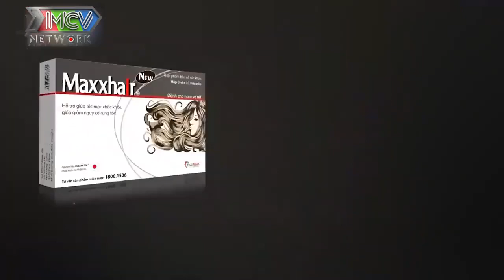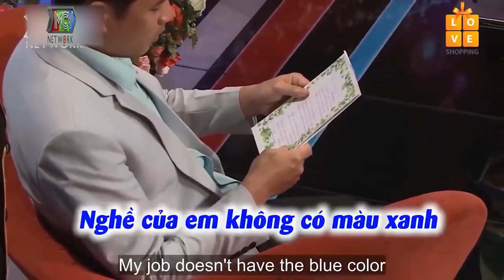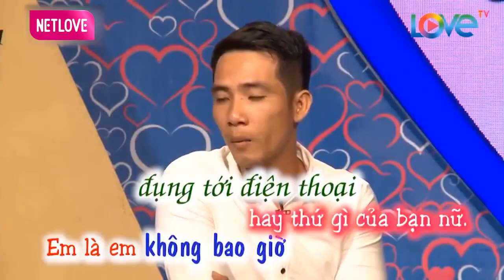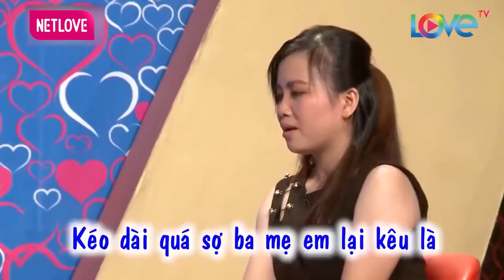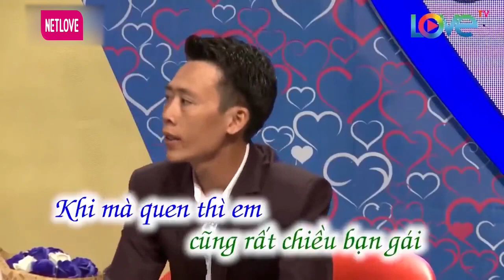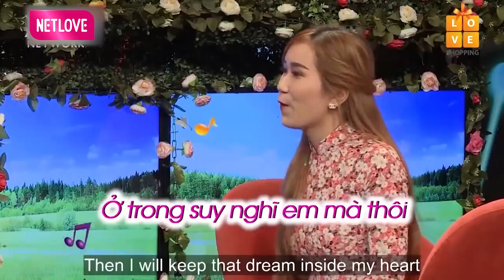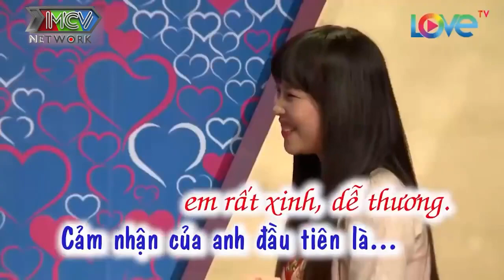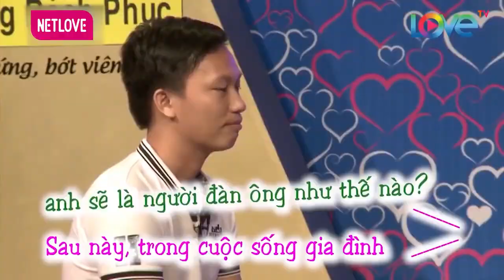Đến Ạ Chị Béo Ụ, Chị Ấy Chỉ Có Ăn Còn Việc Nhà Cơm Nước Chị Không Biết Làm Chi Hết Và Cái Kết Hẹn Hò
Đến Ạ Chị Béo Ụ, Chị Ấy Chỉ Có Ăn Còn Việc Nhà Cơm Nước Chị Không Biết Làm Chi Hết Và Cái Kết Hẹn Hò | 69 CÁCH YÊU
69 Cách Yêu là trang cập nhật những chương trình hẹn hò, ghép đôi, mai mối hot nhất hiện nay BẠN MUỐN HẸN HÒ, HẸN ĂN TRƯA, VỢ CHỒNG SON, YÊU LÀ CƯỚI, MAI MỐI CÙNG NGƯỜI LẠ